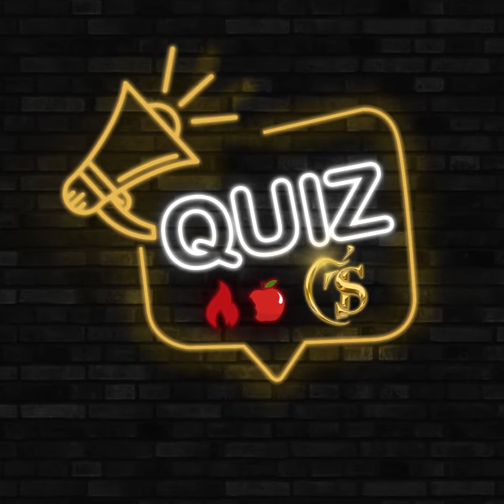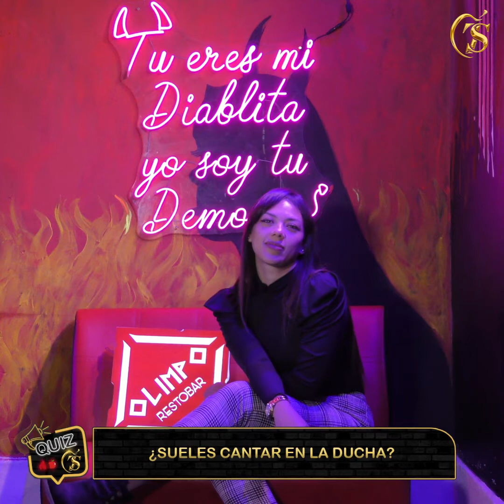[SON TENTACIÓN - QUIZ TENTACIÓN] | SUU RABANAL - EPISODIO 2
Cuéntanos en los comentarios cual fue tu parte favorita del video y que otros contenidos quieres ver junto a ¡Las que mandan! ❤
Ya saben quienes tienen el control ¡A fuegooooo! 🔥

Contenido Audiovisual elaborado y producido por Agencia En Una